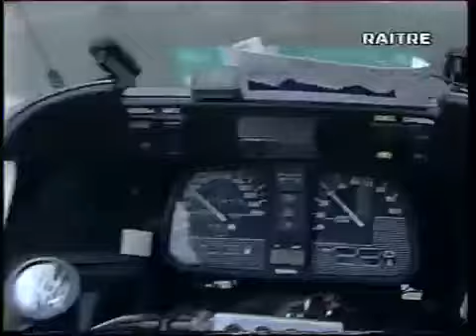Tour de france 1999 tappa 10^ Alpe d'Huez